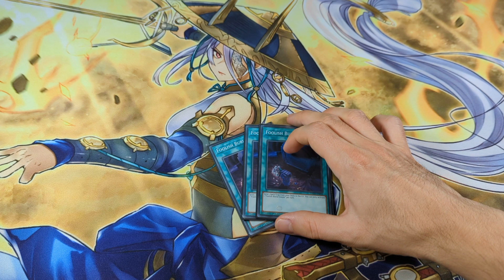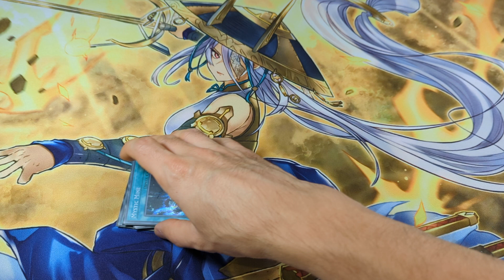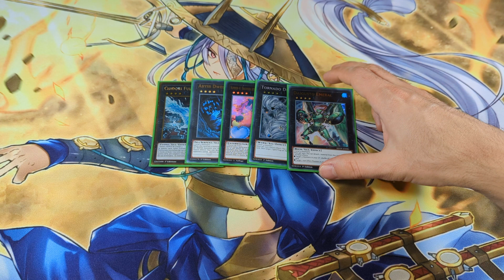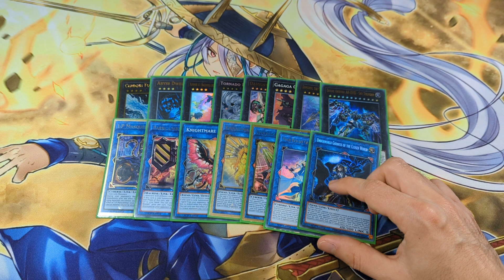Competitive Crystal Beast deck profile TCG October 2022 Yugioh